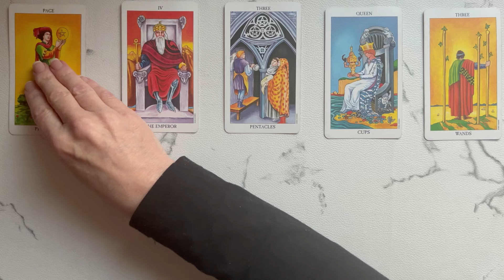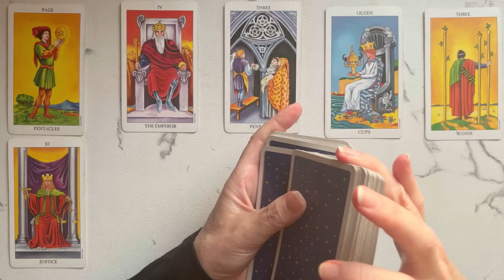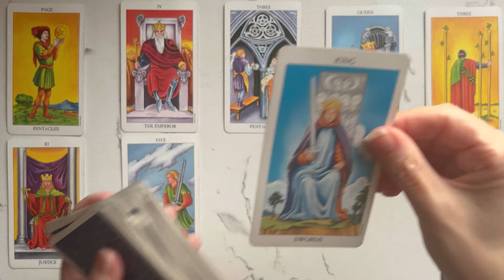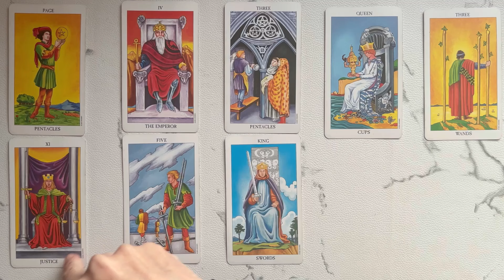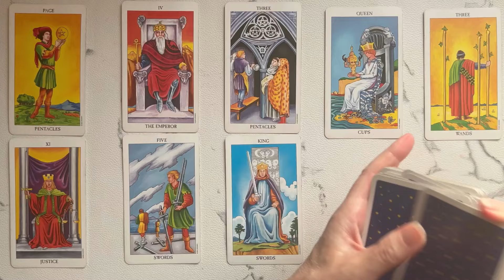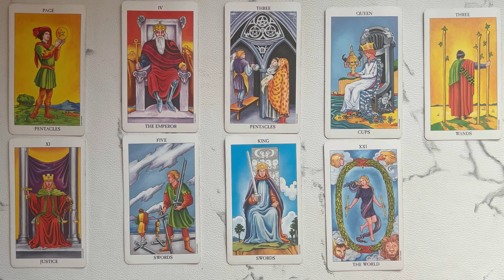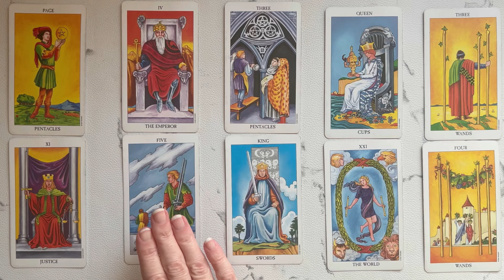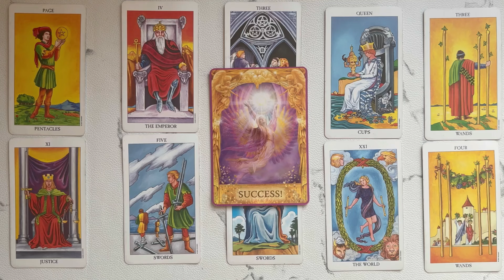Gemini: A Remarkable Progression Endorsed By Spirit Into A New Chapter! 💙 Oct 14th – 21st TAROT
Welcome, to your Gemini weekly tarot reading for October 14th – 21st.  This Tarot and Oracle Card Reading is all about the potential energies coming in for you this week. I will look at the tarot and oracle cards to see the possibilities.

Take what resonates in this Gemini Tarot Reading and leave the rest. Remember nothing can replace your own inner intuition and wisdom. This is just my intuitive interpretation of the cards.